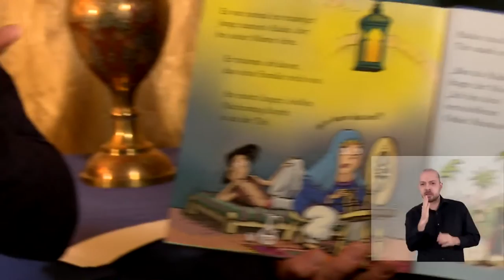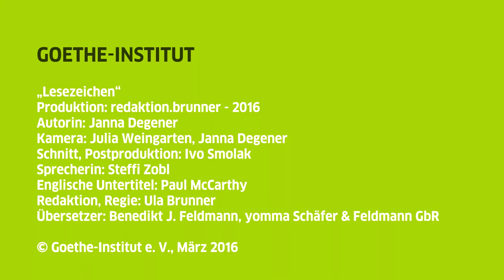„Lesezeichen“ – Kinderliteratur mit den Augen hören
Seit 2006 bietet die Zentral- und Landesbibliothek Berlin seit 2006 eine Vorlese-Reihe in Gebärdensprache für gehörlose und schwerhörige Menschen an. Wir haben die bundesweit einzige bibliothekarische Veranstaltung mit der Kamera begleitet. Im Film kommen Organisatoren, Vorleser und Besucher der „Lesezeichen“ zu Wort.